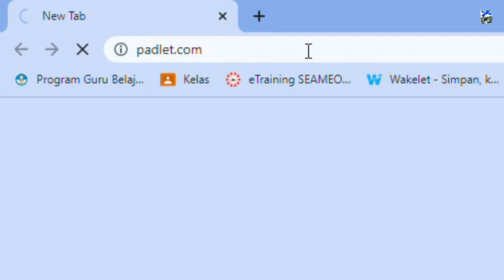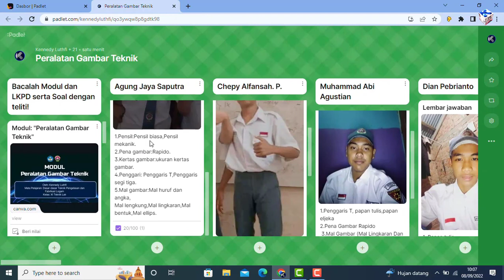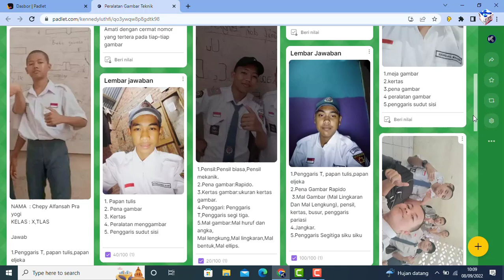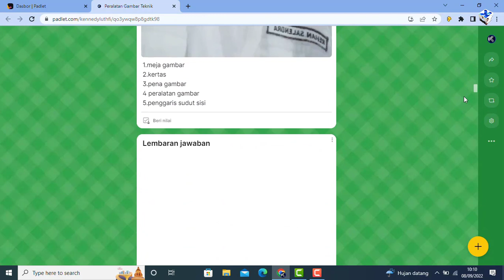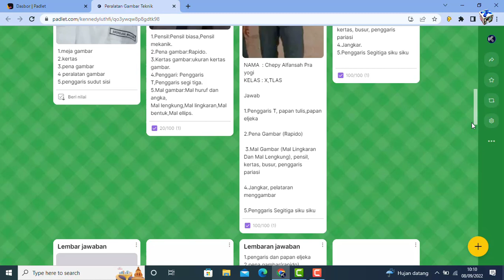Cara Mengubah Format pada Padlet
Pada padlet kita disuguhi bermacam format yang menarik dalam tampilannya seperti dinding, kolom, kisi, peta, dll. Setelah pekerjaan selesai kita masih bisa mengubah format sesuai dengan keinginan kita.